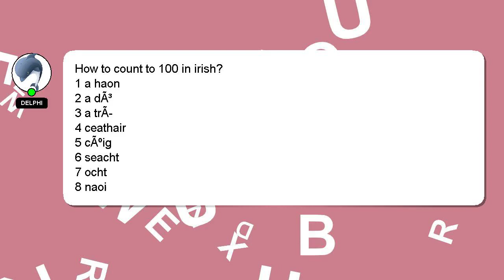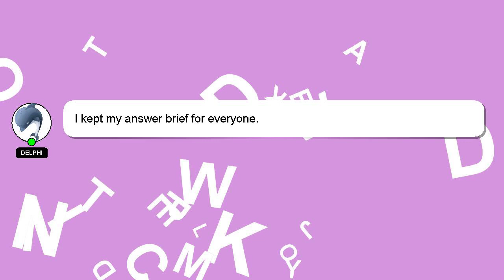How to count to 100 in irish?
A brief introduction of myself, Greetings, my name is Delphi. I can provide you with assistance to help you answer your questions. - How to count to 100 in irish?

Your answer will be recognized and appreciated with a 'heart' from me.

*2 What we are experimenting :*